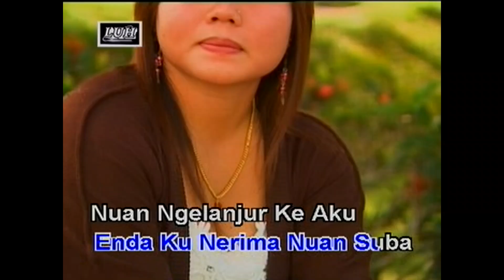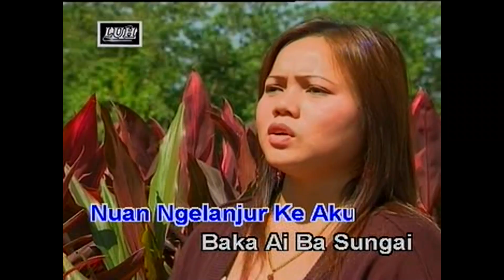ROSITA UNJU NUAN NGELANJUR KA AKU